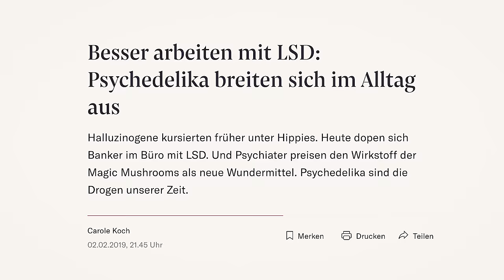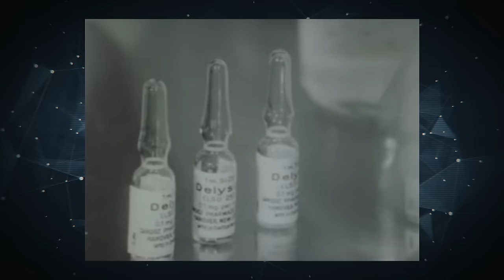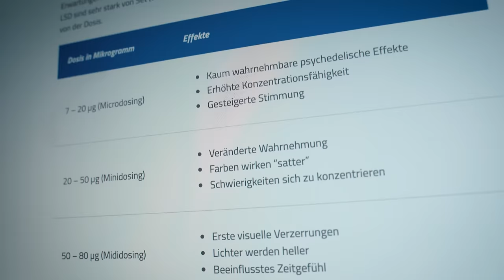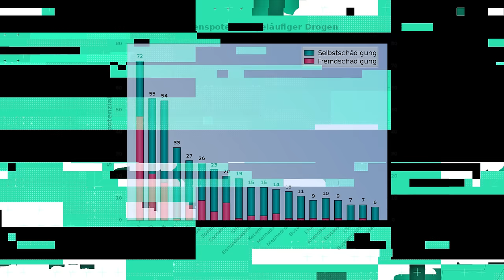Das passiert, wenn du LSD nimmst!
Früher wurde LSD als Hippie-Droge verteufelt, in den letzten Jahren wird die Substanz aber immer beliebter. LSD scheint nämlich ein großes Potential für die Persönlichkeitsentwicklung und zur Behandlung psychischer Erkrankungen zu haben.

Ich wollte wissen wie LSD wirkt, welches Potential wirklich in der Substanz steckt, aber auch welche Risiken der Konsum mit sich bringt. Dazu habe ich ein Selbstexperiment gemacht und an einer LSD Zeremonie teilgenommen.

Dieses Video dient zur Aufklärung und soll illegale oder gefährliche Handlungen nicht verharmlosen. Drogen jeglicher Art bieten ein gewisses Gefahrenpotenzial. Ich rate euch nicht dazu, Gezeigtes nachzumachen. Solltet ihr es doch tun, achtet bitte unbedingt auf Safer Use Regeln und informiert euch ausführlich bei unterschiedlichen Quellen, z.B

Ich suche ausserdem eine:n Redakteur:in sowie eine:n Mediengestalter:in für mein Team.

Mein Equipment:
Kameras:

Ton:
Mikrofon an der Vlogkamera: *